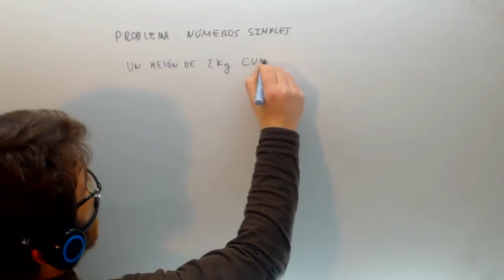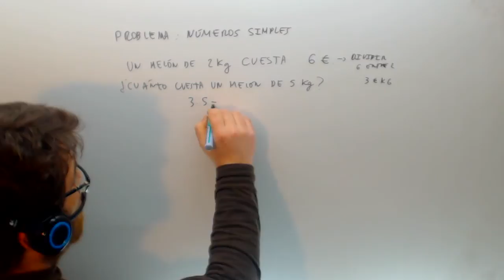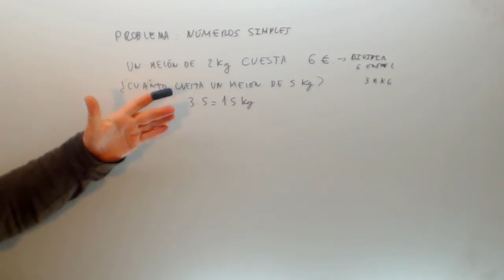Problema Ecuaciones Proporcionalidad directa Matematicas 2º ESO Academia Usero Estepona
Problema Ecuaciones Proporcionalidad directa Matematicas 2º ESO Suscríbete a nuestro canal en Youtube para ayudarnos a seguir creciendo Academia Usero en Estepona, el centro de formación con más vídeos en Internet del Mundo presenta